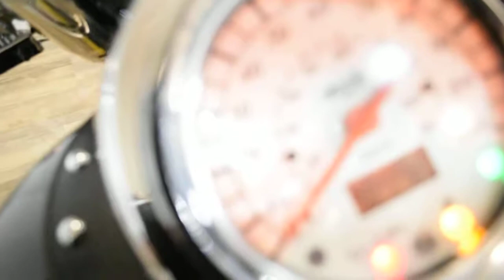2006 Suzuki Boulevard C50T | Used motorcycle for sale at Monster Powersports, Wauconda, IL